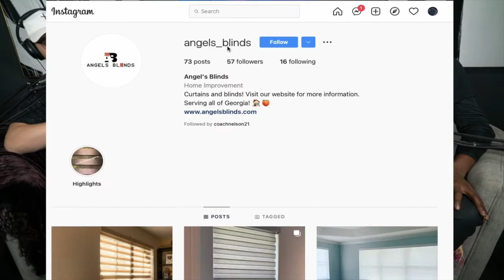Whoopi Goldberg says Holocaust wasn't about race.......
On an episode of The View, Whoopi Goldbergs takes it upon herself to make the argument that the Holocaust was not about race. This argument resulted in a a strong backlash against her and her comments where she felt it necessary to apologize. Her apology came from an interview with Colbert on The Colbert Report and the apology didn't seem much like an apology.

~Socials~